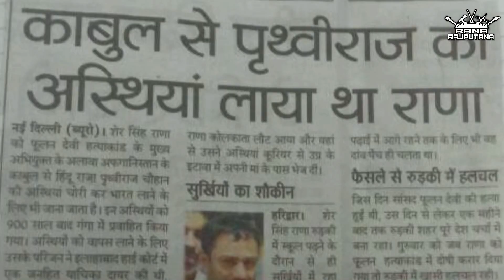New Rajput Song - Sher Singh Rana da Jigra |The Rajputs | RANA RAJPUTANA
Sher Singh Rana Jeha Jigra Presenting by RANA RAJPUTANA

Song- Sher Singh Rana Jeha Jigra
Singer-Ashok Rana
With Rommy Singh and Anil Rana
Video - RANA Ji

Plz Share our Songs and support Us .
Also Share On FaceBook ,Whats app etc

राजपूताना सोंग्स ,rajput history in hindi language,Rajput songs in mp3,Rajput Caste,rajput videos,rajputana Culture,anandpal singh songs
RANA Ji (Rana Ankit Singh Pundir)

Jai Shree Ram ji Ki
jai Maa Bhawani
Jai Rajputana
Jai Hind